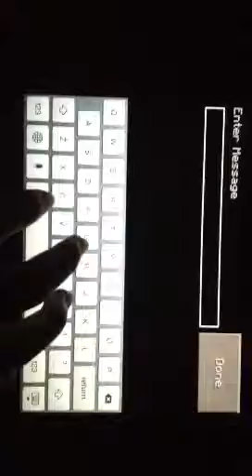Minecraft FINALLY UPDATED to 0.7.0 !!! (Could play on serve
OMG! I have been waiting for this day forever! They finally added those things~ Visit me on minecraft pc version if you have time. My username is: 0moonpearl0
Good day:)